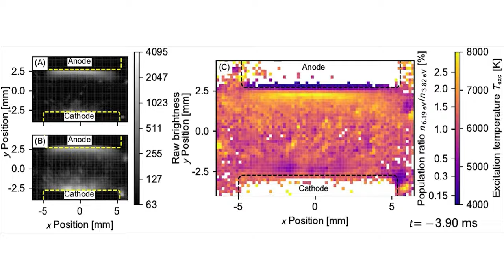Meet Akiko Kumada — Researching the future of power (Audio:EN, Subs:EN|JP)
Professor Akiko Kumada is interested in the future of electricity. The Kumada-Fujii Laboratory in the Department of Electrical Engineering researches various phenomena relating to high-voltage networks. Through her research she intends to help make the electricity grid better able to incorporate more renewable sources of energy.